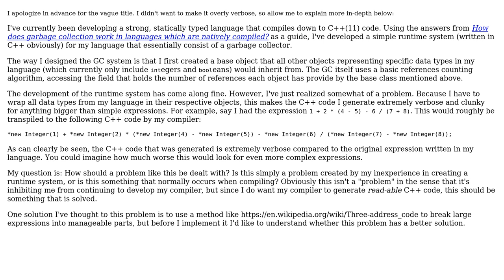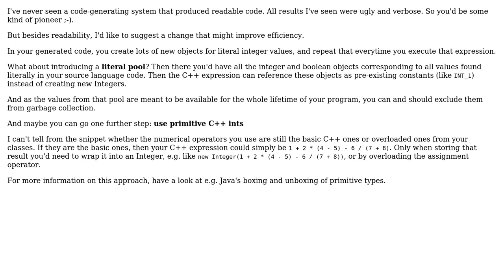How to avoid generating verbose code when compiling from a higher level language to a lower one?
With thanks & praise to God, and with thanks to the many people who have made this project possible! | Content (except music & images) licensed under CC BY-SA | Music | Images & others | With thanks to user Telastyn user Ralf Kleberhoff user Mael user Christian Dean and the Stack Exchange Network Trademarks are property of their respective owners. You are responsible for your own actions.